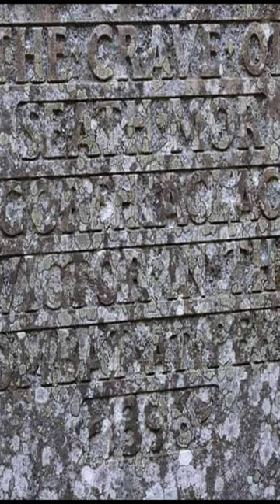The Cursed Grave of Scotland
The grave of Seath Mor which is said to be cursed to anyone that touches the stones.